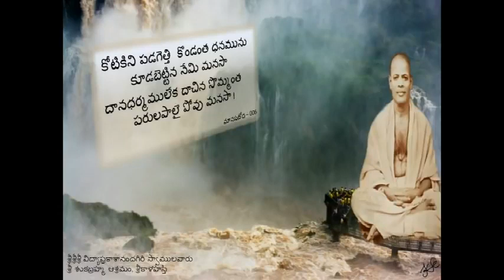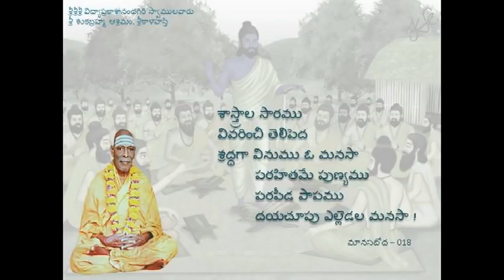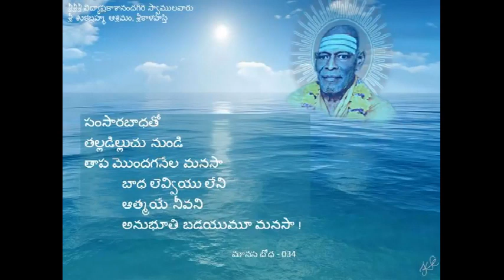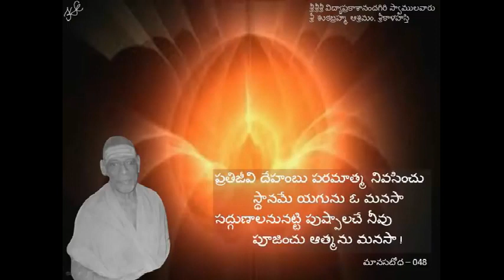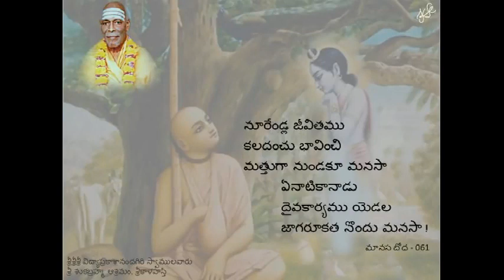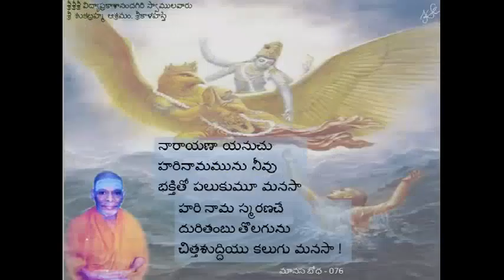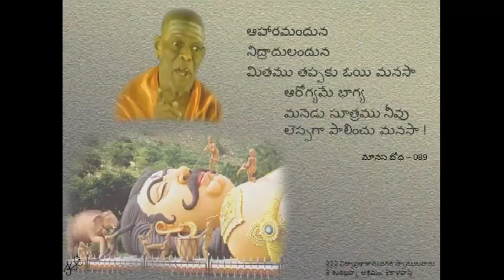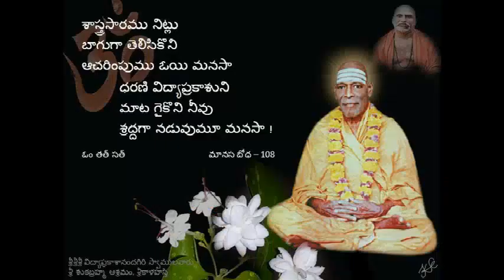మానస బోధ శ్రీ విద్యాప్రకాశానంద స్వామి